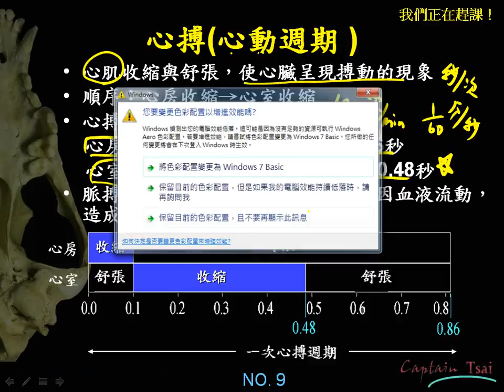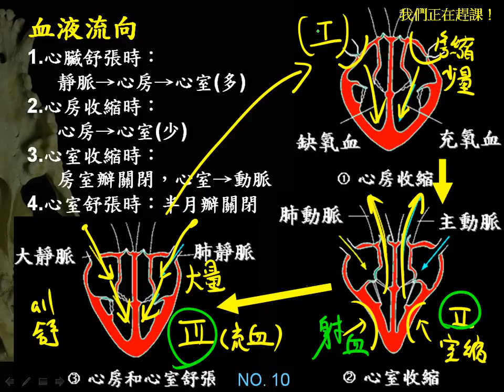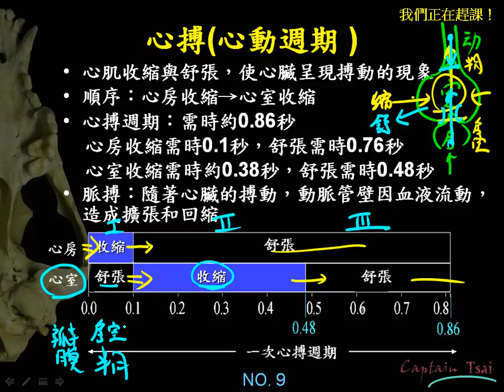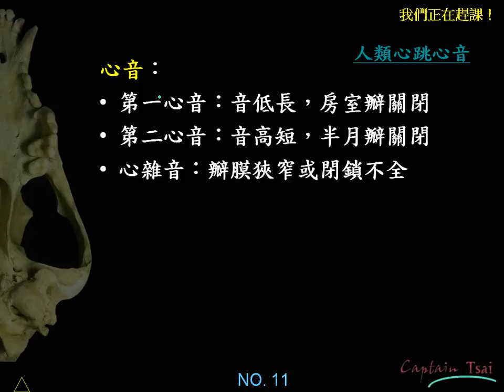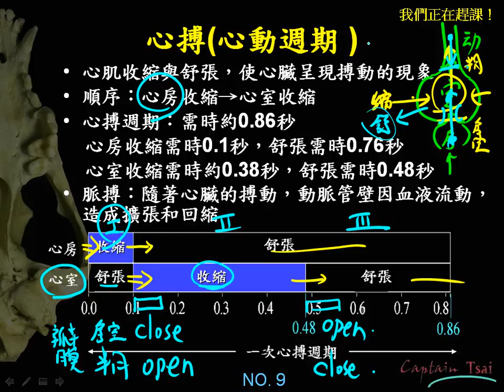10602高一基礎生物3 1 07心搏心動週期一禮